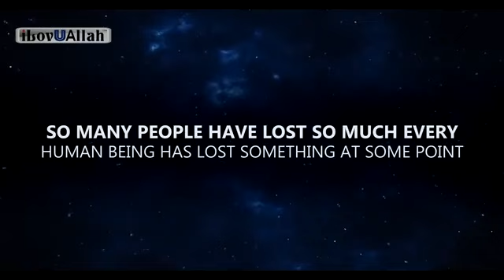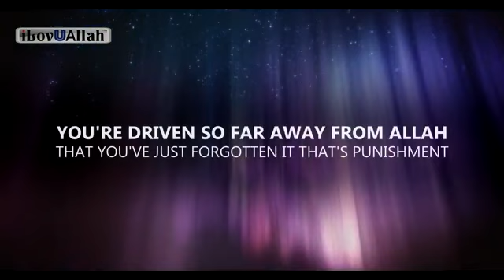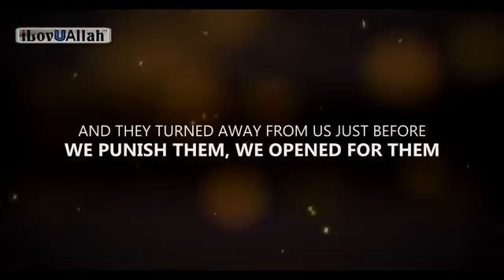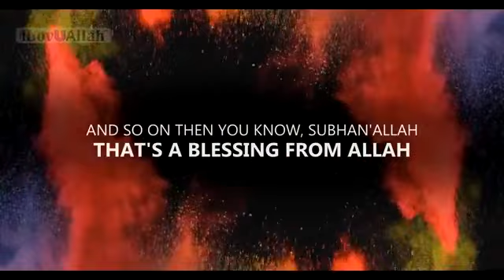THIS HAPPENS WHEN ALLAH PUNISHES YOU - Mufti menk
THIS HAPPENS WHEN ALLAH PUNISHES YOU